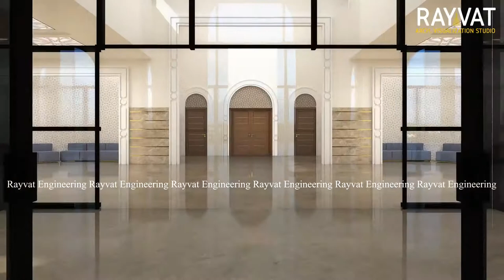3D Walkthrough in Dusk Setting - Alhouda Mosque, Indianapolis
3D Walkthrough in Dusk Setting - Alhouda Mosque, Indianapolis